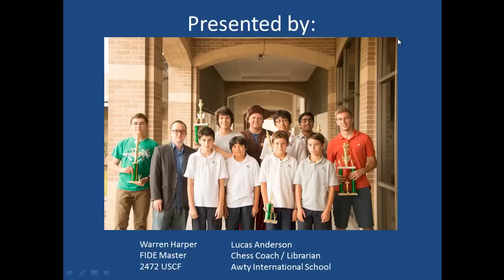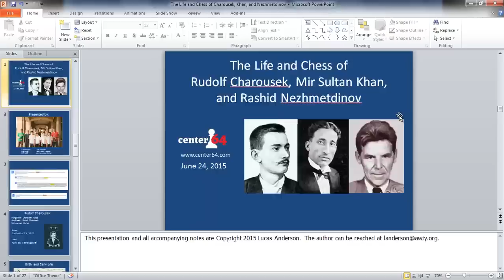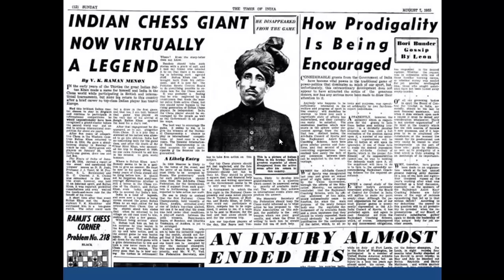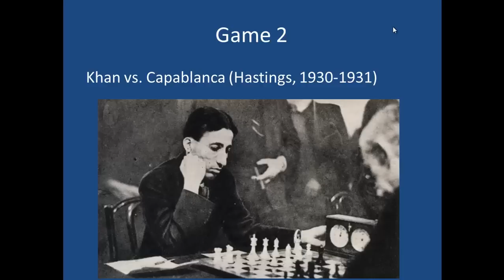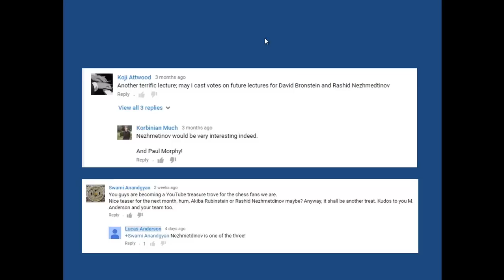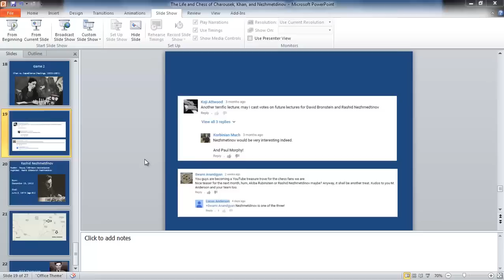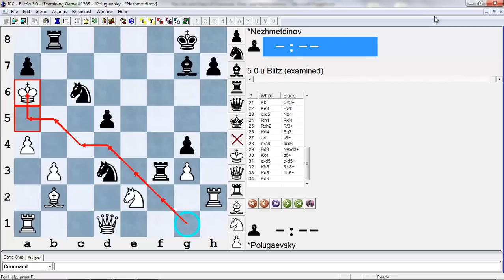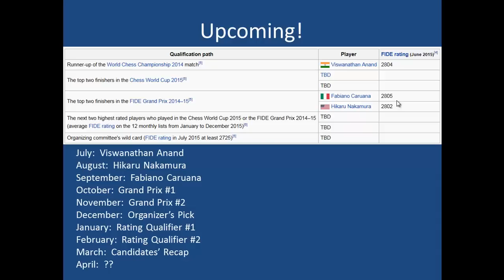The Life and Chess of Rudolf Charousek, Mir Sultan Khan, and Rashid Nezhmetdinov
In this lecture, given at Center64 on June 24, 2015, Lucas Anderson presents the biographies of three highly requested players.  These players exhibiited tremendous potential but each faced challenges preventing them from contesting a World Championship and playing a more prominent role in the history of chess.  FM Warren Harper takes you through one game from each player to give you a feel for their style and prowess.

This is part 15 of an originally planned series of 12 lectures on the history and chess of prominent players.  In July, we move to a new series focusing on the players of the current Candidates' cycle, and hope you enjoy it as well.